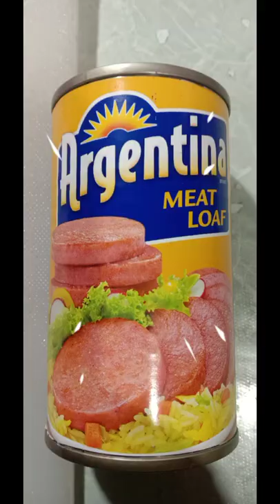Argentina Meat Loaf deOmelette 😁👍👌💥♨️🔥♥️